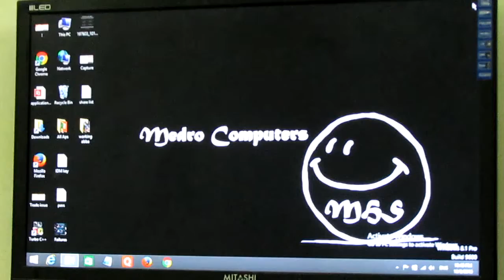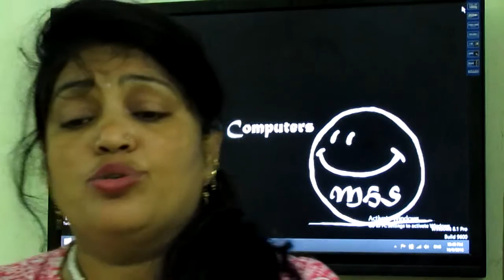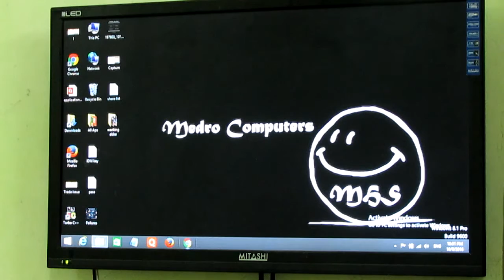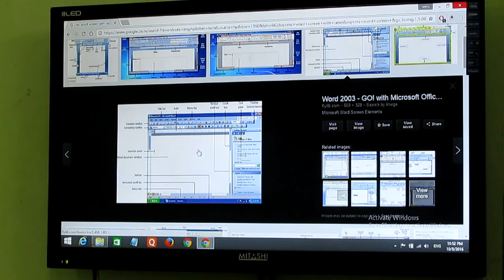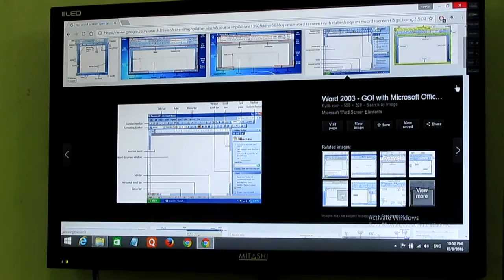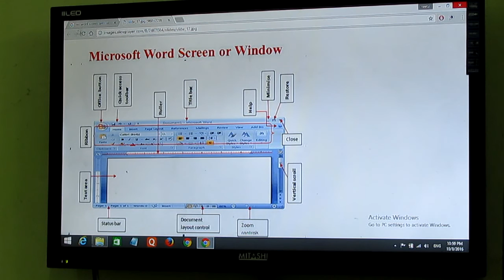learn computer in hindi- ms office seekhen hindi main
ms office-MS Word learn in hindi